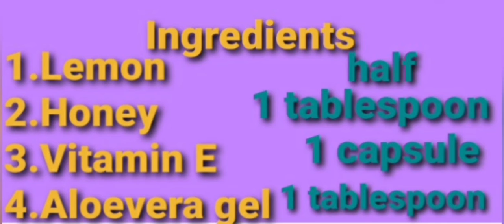Glowing skin at home